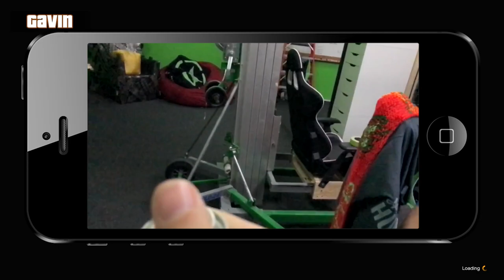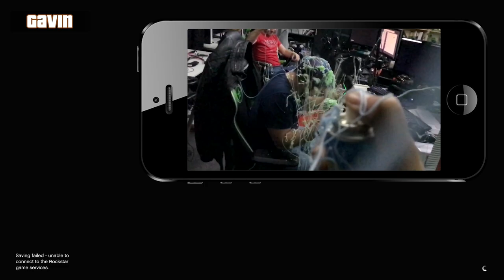Let's Play: GTA V - Breakdown Recovery and Cleanup Op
About this Video:
Ryan, Michael, Gavin and Lil J continue to plow through the Special Vehicle Works missions, this time with the cantankerous Wastelander and the amphibious Blazer Aqua.